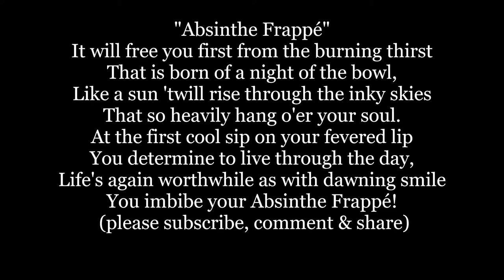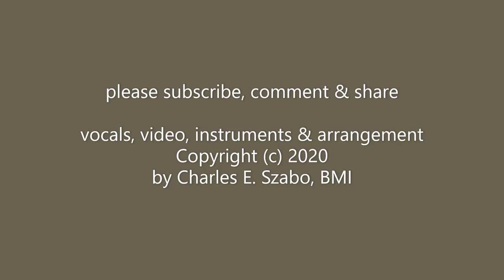Absinthe Frappé Broadway musical It Happened In Nordland Lyrics Words sing along music song trend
by Charles Elmer Szabo, BM

Absinthe Frappé is a song from the Broadway musical It Happened In Nordland sung by Price George and chorus. It is a musical comedy in two acts with a prologue set in the fictional towns Kronenberg and  fictional country of Nordland.

Words  by Glen MacDonough, with music by Victor Herbert, the show opened in December of 1904 at Lew Fields' Theater on Broadway.
The most famous song to come from the musical is the hangover cure of the era,  Absinthe Frappé:

1- When life seems grey and dark the dawn, and you are through,
 There is, they say, on such a morn, one thing to do:
 Rise up and ring, a bell-boy call to you straight-way,
 And bid him bring a cold and tall absinthe frappé!

Chorus- It will free you first from the burning thirst
That is born of a night of the bowl,
Like a sun 'twill rise through the inky skies
That so heavily hang o'er your soul.
At the first cool sip on your fevered lip
You determine to live through the day,
Life's again worthwhile as with a dawning smile
You imbibe your absinthe frappé!

The deed is done so waste no woe o'er yestereen.
 Nor swear to shun a year or so the festive scene.
 Remorse will pass, despair will fade with speed away
 Before a glass of rightly-made absinthe frappé!

It will free you first from the burning thirst

below from WIKI:
An absinthe frappé, a common way to serve absinthe with simple syrup, water, and crushed ice Absinthe (/ ˈæbsɪnθ, - sæ̃θ /, French: [apsɛ̃t] (listen)) is historically described as a distilled, highly alcoholic beverage (45–74% ABV / 90–148 U.S. proof).